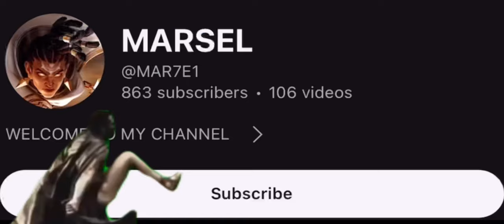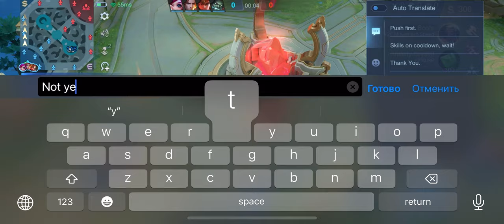HOW TO PLAY BRODY AGAINST WORTHY ENEMIES!? COMEBACK(HIGH RANK)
Try this Brody build and emblem

How to play Against Worthy Enemies!?
Watch till to the end